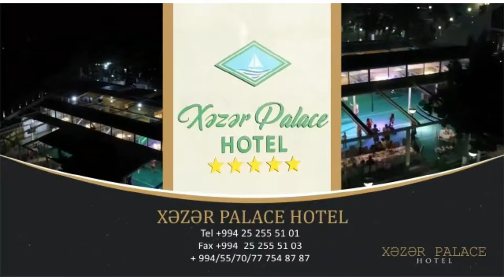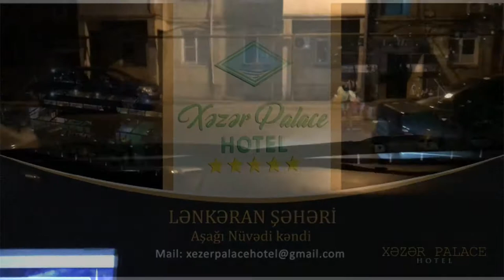Ночной Баку😍.Отель Xezer Palace❤️.Отвечаю ( Часы)😂